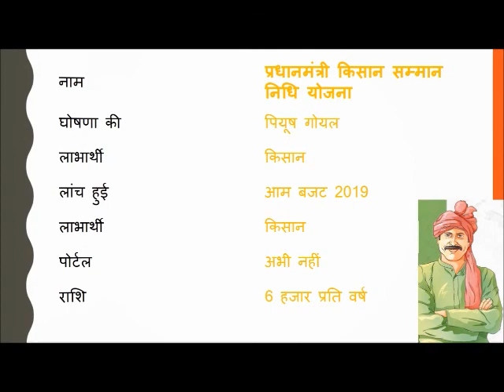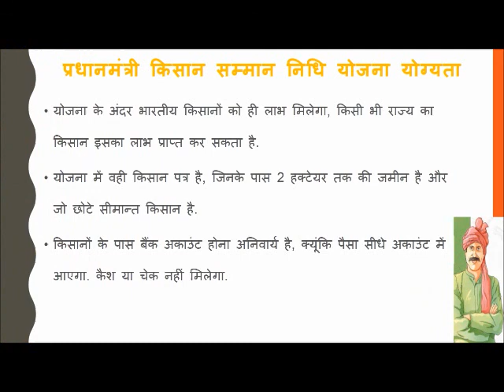प्रधानमंत्री किसान सम्मान निधि योजना- Pradhan Mantri Kisan Samman Nidhi (PM - KISAN)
Press the thumbs up button and click on bell button for notification of new video.